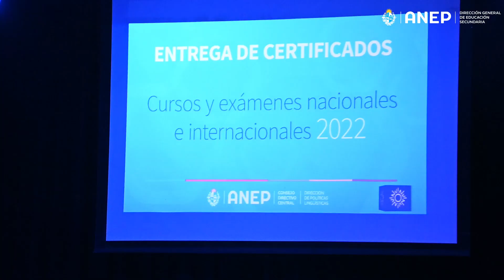Certificación de lenguas extranjeras